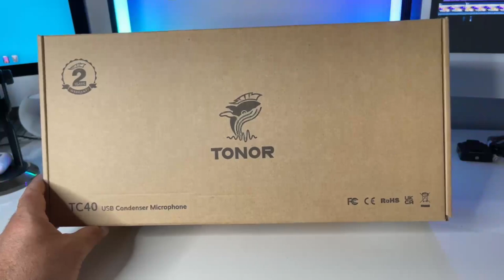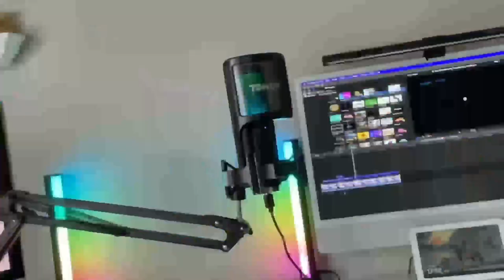Test Tonor TC-40 RGB Micro Plug&Play : Microphone Compatible Windows MacOS Un Micro Tactil Puissant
Lumières RGB cool : Avec des effets lumineux RGB doux et coordonnés, préparez-vous à une expérience de jeu immersive qui ne manquera pas d'éveiller tous vos sens. Qu'il s'agisse de streaming en direct, de jeux ou de podcasting, ce micro cardioïde est un régal pour les yeux.
Qualité sonore exceptionnelle : La configuration de captage cardioïde permet d'obtenir une sortie sonore claire et nette avec une élimination efficace du bruit de fond. Le taux d'échantillonnage élevé (192kHz/24bit), la fréquence large et le niveau de pression acoustique élevé permettent au microphone USB d'obtenir un son réel et délicat.
Coupure du son en une seule pression : Coupez ou rétablissez immédiatement le son d'une simple pression sur le dessus. Ce tapotement rapide rend la mise en sourdine facile et rapide, n'affecte pas votre travail ou votre jeu et ne crée aucun son. Une fonction idéale pour le live-streaming, les enregistrements vocaux et les réunions.
Plug & Play : Sans pilote supplémentaire, ce micro se branche instantanément sur les ordinateurs de bureau, les ordinateurs portables et les PlayStation. Idéal pour les jeux, le streaming, le podcasting, les enregistrements de voix off, etc. (Non compatible avec la Xbox)
Support en métal : Un solide support à suspension entièrement métallique qui s'étend verticalement jusqu'à 27,5"/700mm offre une excellente amplitude de mouvement à votre micro. Épaisseur maximale du plateau pour la compatibilité : 1,7"/45mm.